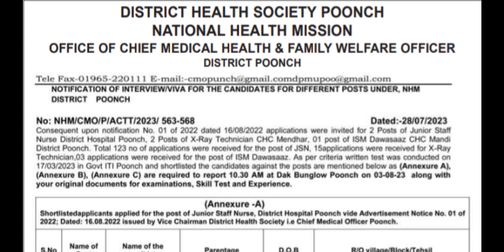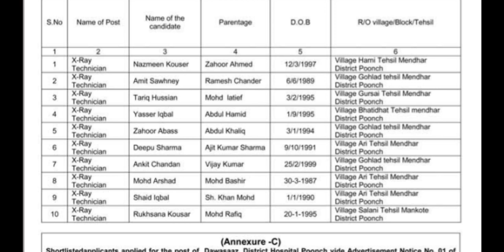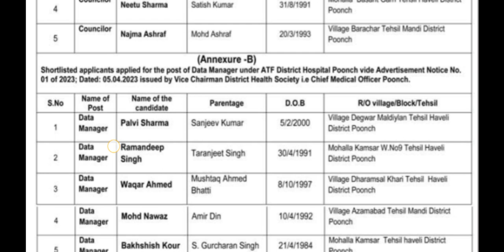Interview Notice For NHM Posts || District Poonch Interview On 03-08-2023